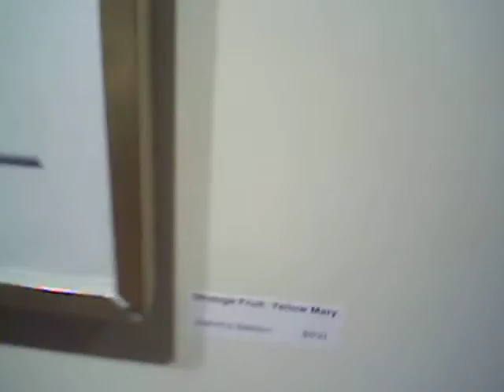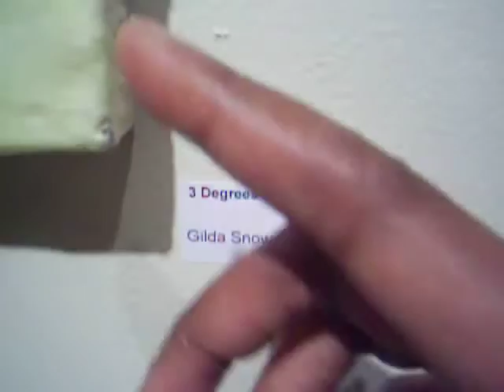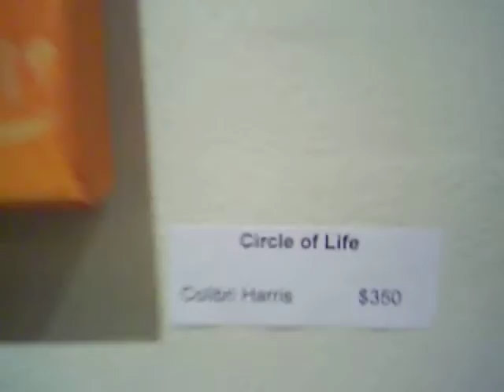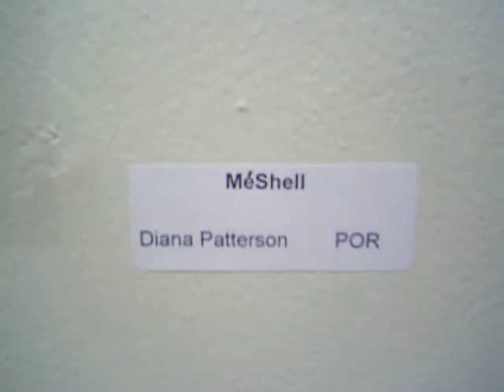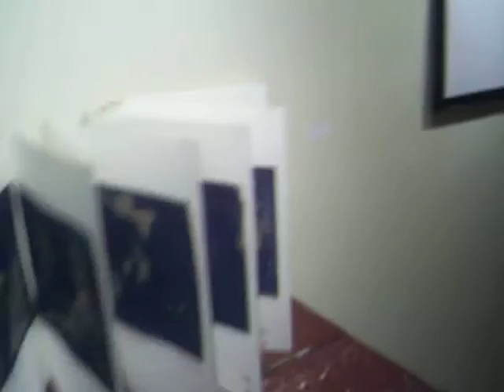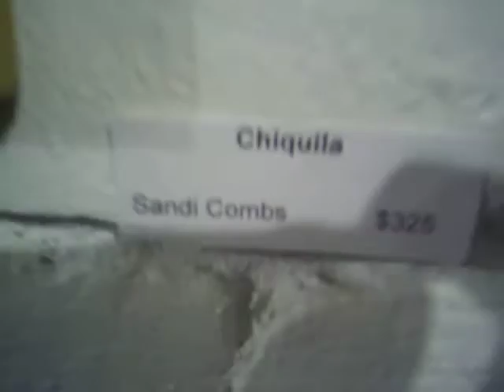WOMEN Exhibition March 3rd 2012 at the CAID in Detroit, MI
Art pieces from different female artists in the gallery of The CAID (Contemporary Art Institute of Detroit) in detroit MI at the "WOMEN" exhibition March 3-31

her piece "Vagina Dentata" (stop video at 1:07 to see :)

Sabrina Nelson Detroit ARTIST and teacher at The Detroit Institute of Arts
 piece "Strange Fruit: Yellow Mary"

ARTIST: Gilda Snowden, Interim Chair, Fine Arts Department College for Creative Studies and Gallery Director, Detroit Repertory Theatre (1987--present).
 piece's "3 Degrees/Antoinette" and "3 degrees Between Scholars"

Erin Martinez, Detroit ARTIST and teacher at College for Creative Studies, Community Arts Partnership. piece "Mama Make Rain"

MY PIECE'S "Me'Shell" and "Golden Leela'' (oil paintings)